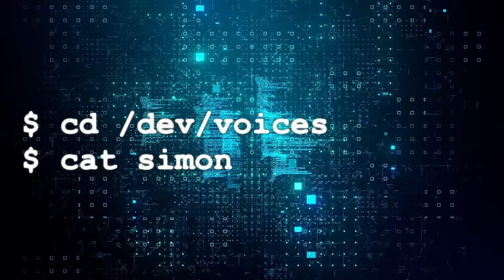Exploring Verse, Haskell, Language Design and Teaching (with Simon Peyton Jones)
This week we talk to Simon Peyton Jones, a veteran language designer and researcher, and key figure in the development of Haskell. Haskell. Simon has made countless contributions to advancement of functional programming, and computer programming in general, and is currently working at Epic Games, working on the foundations of their new programming language, Verse.

We discuss how programming languages are made, focussing on a big design idea from both the Haskell and Verse: building a large language from a small, tightly designed core. Then we move into Simon's current work exploring Functional Logic Programming, the big new idea that underpins Verse. It's an idea that blends the fundamentals FP with the core ideas of logic languages like Prolog in an entirely new way. Not even Simon knows exactly where the idea will lead, but it's a fascinating idea that could potentially bring constraint-solving and deduction right into the heart of modern software.

Additionally, Simon discusses his involvement in reshaping the way we teach computing in England. He's been working hard to give computing education the same importance as the teaching of mathematics and sciences - something we should all have a fundamental understanding of.

Simon's one of the smartest, nicest people in programming. Come as hear his brilliant brain at work. :-D

0:00 Intro
3:13 Haskell & Small Core Design
17:07 Verse & Functional Logic Programming
1:05:15 CAS & Teaching Future Programmers
1:21:50 Outro